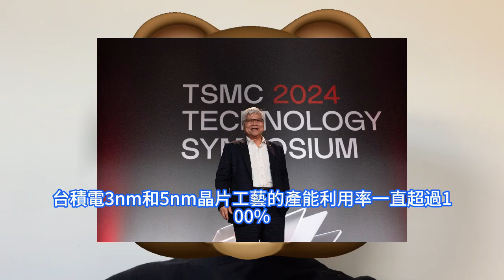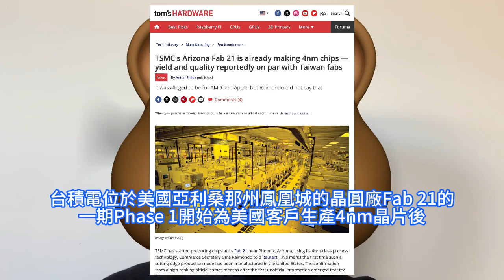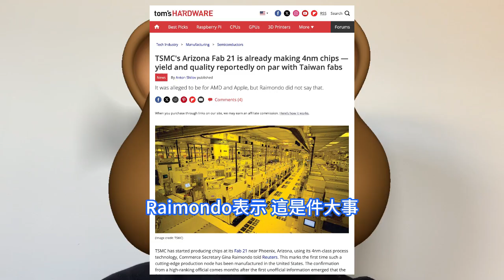重大突破！台積電美國子公司TSMC Arizona晶片廠量產，品質竟媲美台灣。美商務部長盛贊實在了不起，有史以來第一次在美國土地上生產領先的4奈米工藝。最先進A16製造技術，將在亞利桑那製造。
台積電在2024年漲幅超過88%，並成為有史以來首家市值突破1兆美元的非美國科技公司。輝達與台積電的合作共同推動了當前的人工智慧的發展，雙方在供應鏈中各自發揮著關鍵作用，輝達在人工智慧創新和GPU開發方面處於領先地位，而台積電提供先進的半導體製造能力，這對於將輝達的尖端技術變為現實至關重要。據路透社報道，美國商務部長Raimondo還詳細介紹，最近幾周開始，台積電位於美國亞利桑那州鳳凰城的晶圓廠Fab 21的一期Phase 1開始為美國客戶生產4nm晶片。Raimondo此前對路透直言，商務部必須說服台積電擴大在美國的投資計畫，這不是自然而然就會發生的，美國得說服台積電，讓他們想在美國擴展。去年12月，美國商務部敲定提供4.07億美元，協助艾克爾Amkor在亞利桑那州以20億美元興建先進半導體封測廠的計畫，這會是在美國最大的封測廠。